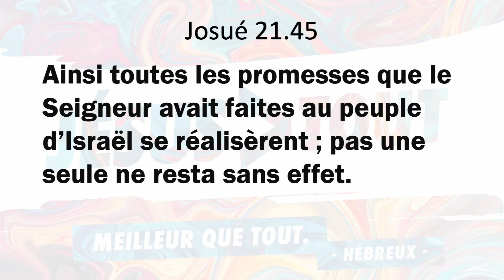#12 - Réjouissons-nous!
Meilleur que tout (12) - Réjouissons-nous! - Hébreux 8